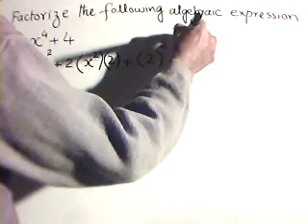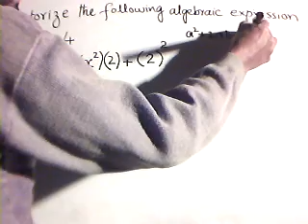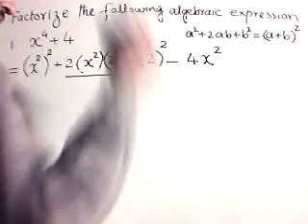Factorization of Algebraic Expression part 1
This Video illustrates Factorization of Algebaric Expression
by :Tayyab Hassan Zahid